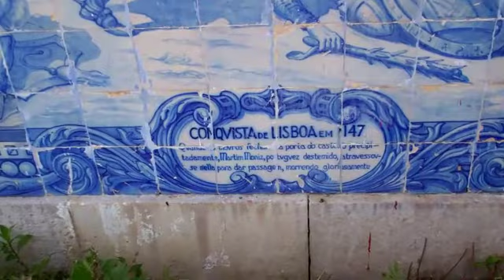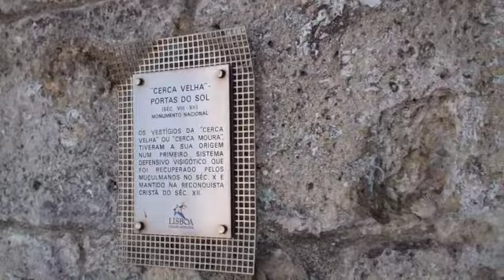3.42.3 A Last Look at Lisbon in May of 2013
Frank has gathered a few more clips of details of Lisbon mostly filmed the day before he left.